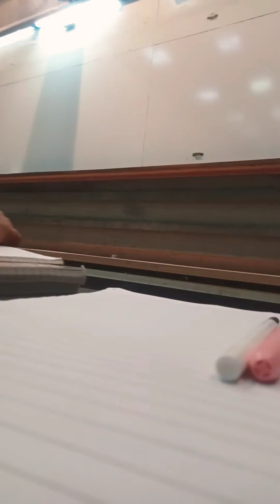Guidance for students by More sir 💫❤️|Smiling face 🙂| Amol more sir